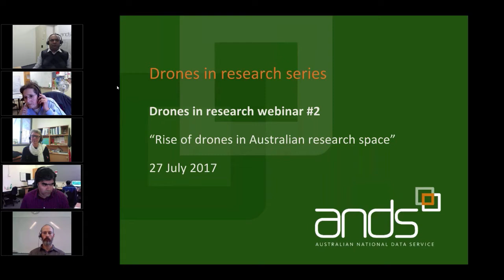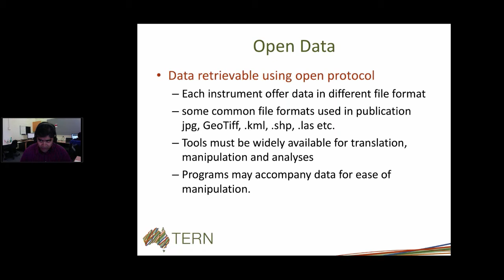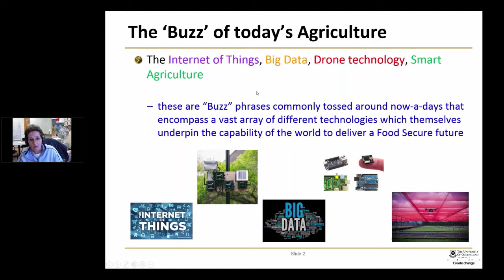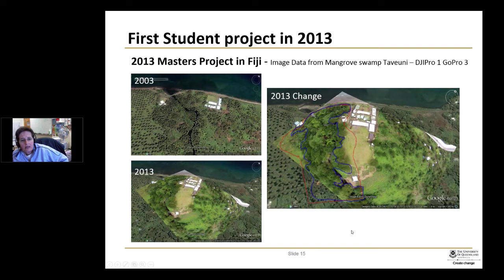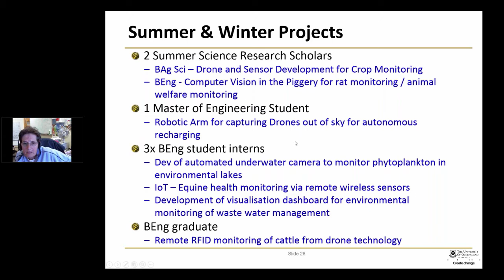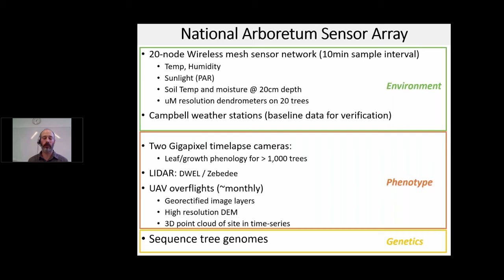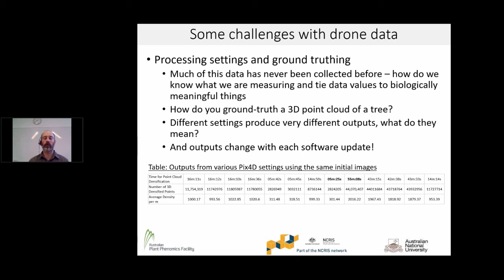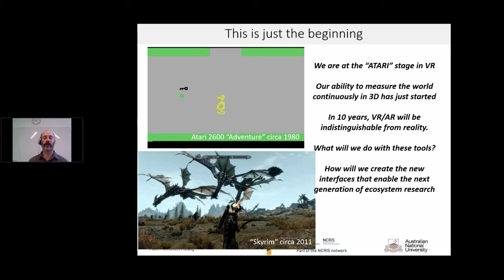Rise of drones in the Australian research space - 27-07-17 - Drones in research #2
This webinar is the second in a series of 2 webinars which aims to bring together researchers and data specialists from various disciplines to showcase their drone applications and data expertise, knowledge share and information exchange to enhance the research capabilities.

Who would benefit from attending:
-Data managers and Data Librarians
-Data scientists, analysts, developers, and technologists
-Researchers (Academia, Industry, and Government)
-Environmental & geoscientific research data community

Who is speaking:
1- Making drone data open for scientific research: Siddeswara Guru (TERN)
2- Smart Agriculture at UQ Gatton IoT and Drones: Kim Bryceson (UQ)
3- From pixels to point clouds - Using drones, game engines and virtual reality to model and map the National Arboretum in Canberra: Tim Brown (ANU)